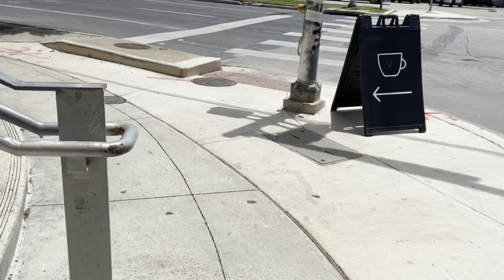Seed Coin=flowers, ice plant, basil/prairie grass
Seeing flowers from previous seed coin plantings from Dec. 23  is rewarding.
Servicing No Comply and idlewild coffee with basil, prairie grass and ice plant all planted and germinated in Howdy Kat -Vital Mix- Soil Amendment.
Spitfire wheels available at No Comply Skateshop
HP since day 1